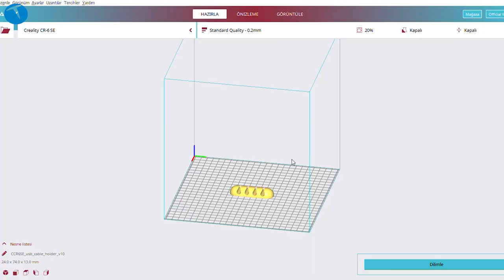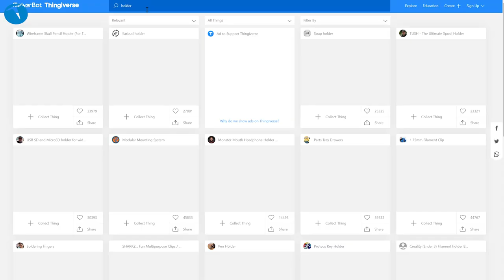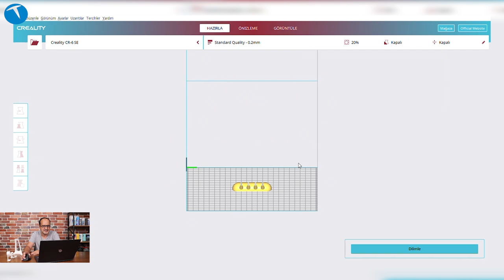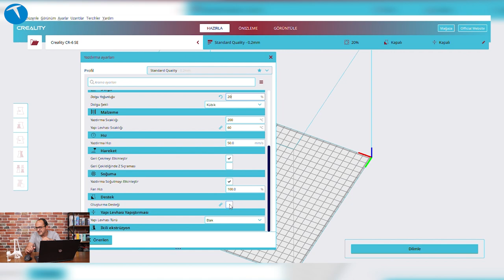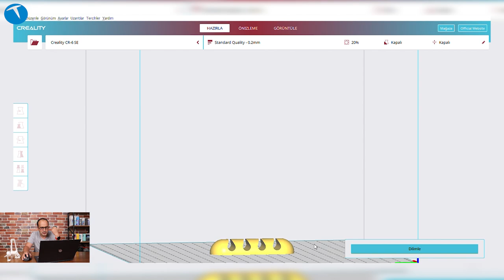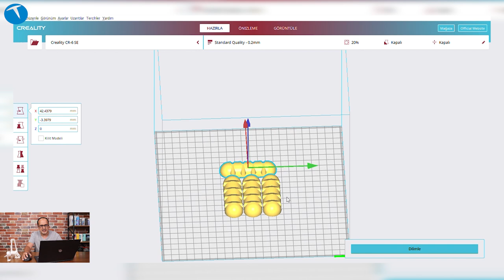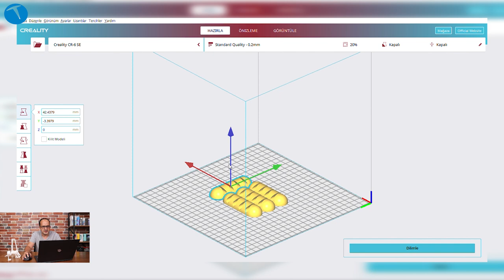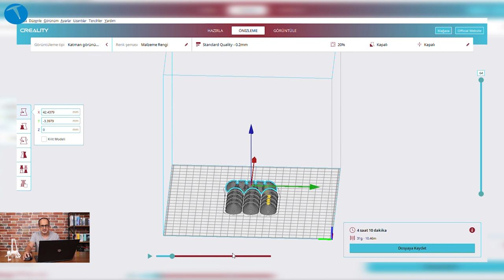Creality Slicer | Bu yazılım olmadan baskı alamazsınız!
Creality Slicer yazılımını bu videoda sizler için anlatıyoruz. Creality marka 3D yazıcılarda kullanılan bu yazılımın temel amacı dilimleme işlemini yapmak ve bunu belli bir yazıcı için düzenlemek. Ücretsiz bir yazılım olan Creality Slicer, temelde Cura isimli yazılım üzerine geliştirilmiş. Yazılımın ayarlarında yazıcı seçimi yapabiliyorsunuz. Ayrıca nozzle ebadı, malzeme seçimi gibi ayarların da bulunduğunu belirtelim.

Creality Slicer özellikle Creality marka 3D yazıcı sahibi olanların mutlaka kullanması gereken bir program. Üç boyutlu modeller bu yazılım sayesinde dilimlere ayırılıp baskıya hazır hale getiriliyor. Yazılımın içinde yüzlerce detaylı ayar bulunuyor. Biz bu videoda temel olarak işimize yarayan ve dikkat etmemiz gerekin konuları ve ayarları anlattık. Yazılımın çok fazda detayı olduğu için hepsini burada anlatmamız mümkün görünmüyor.

Videoda bizim kullandığımız sürüm 4.8.0 idi. Daha yeni sürümlerde ekran görüntüleri ve menüleri farklı olabilir.

Creality Slicer yazılımının en son sürümünü markanın resmi internet sitesinden ücretsiz olarak indirebilirsiniz:

Hangi marka 3D yazıcınız olursa olsun bu ve benzeri yazılımları kullanmanız gerekiyor. Piyasada sadece Creality Slicer değil birçok farklı dilimleme yazılımının olduğunu da belirtelim.

00:00 Açılış
00:30 Genel bilgiler
01:20 3D yazıcılarda baskı süreci
02:46 Creality Slicer yazılımına giriş
04:54 Baskıda dolgu yoğunluğu ayarı
05:56 Baskıda destek konusu
07:35 Diğer ayarlar
08:25 Bir modeli baskıda çoğaltmak
09:05 Modeli döndürmek
09:49 Dilimle komutu ile ortaya çıkan bilgiler
10:55 Baskıyı ön izleme
11:20 Dosyayı Kaydet komutu
11:55 Kapanış